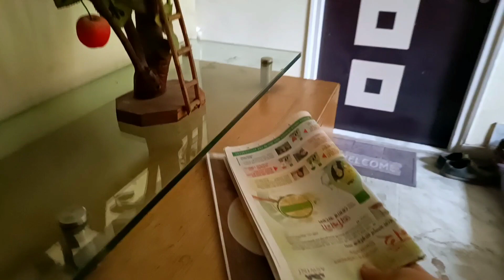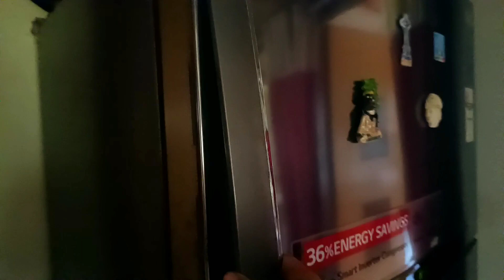সারাদিন নানান কাজের ব্যস্ততার পরেও এই গরমে আজ প্রথম বার বাড়িতে দইফুচকা বানালাম 😋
ভালোবাসা হলো একজনের অন্তর থেকে অন্যকে দেওয়া এক অমূল্য উপহার ❤️|| প্রথম বার বাড়িতে দইফুচকা বানালাম 😋